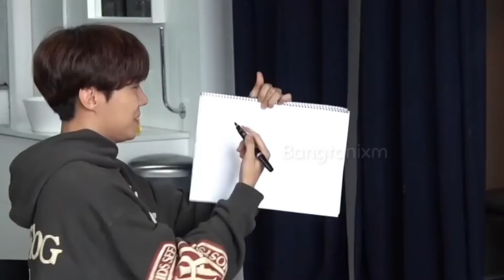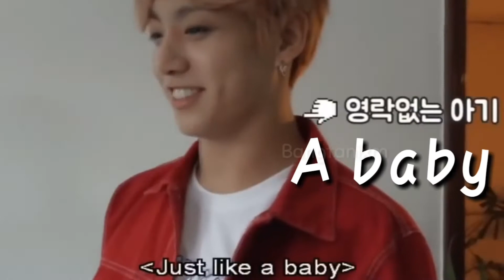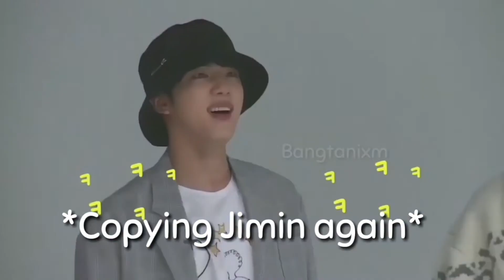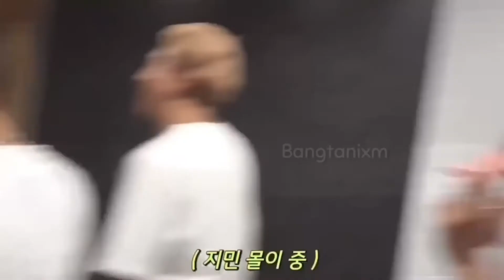Jeon Jungkook being a living sitcom / 방탄소년단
Hi this is Bangtanixm. I hope you like the video, I made this for entertainment only. I did not intension to offend others or to cause a problem.